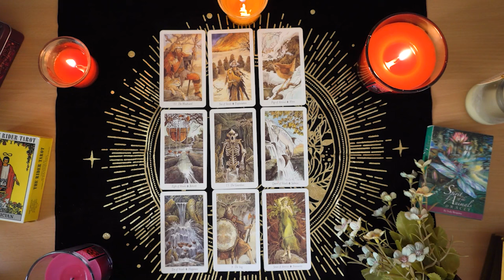PISCES💘 They Have Big Time Plans For You! It's Exactly What You've Been Manifesting💋🥰